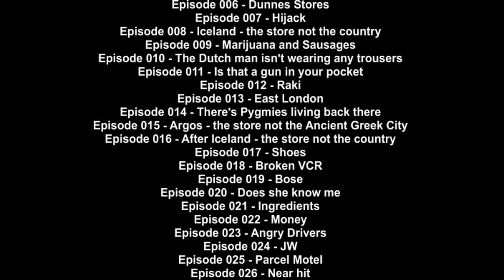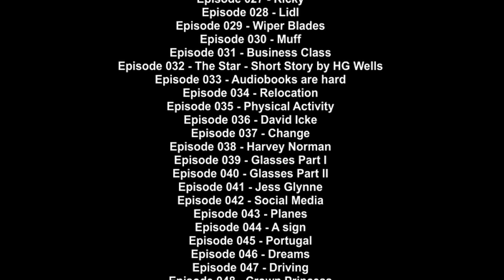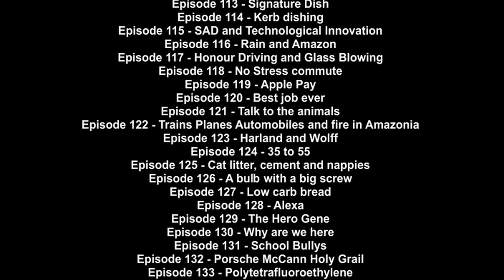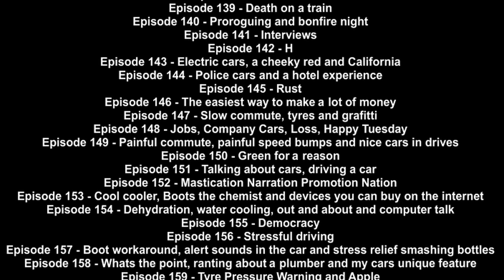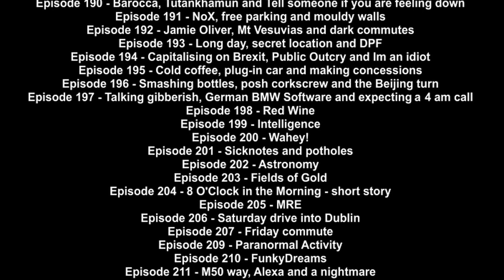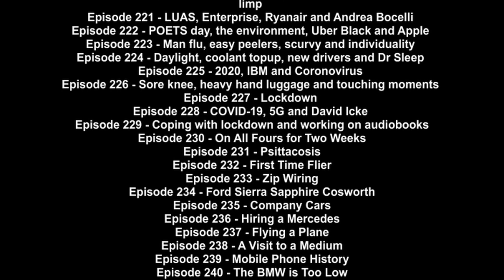Episode 003 I've been to China, you know